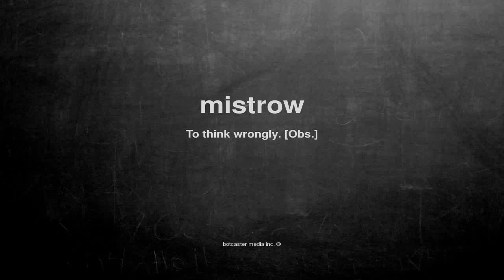What does mistrow mean